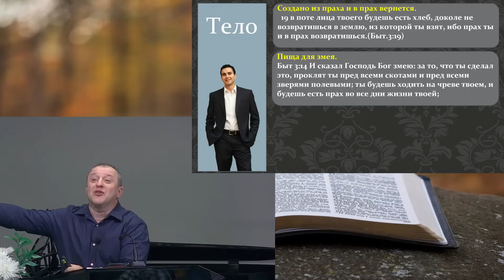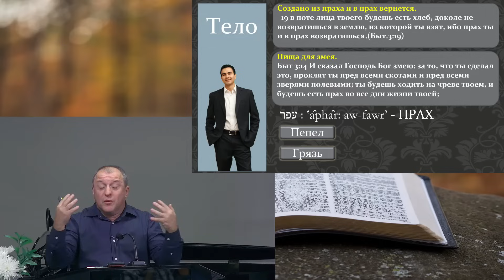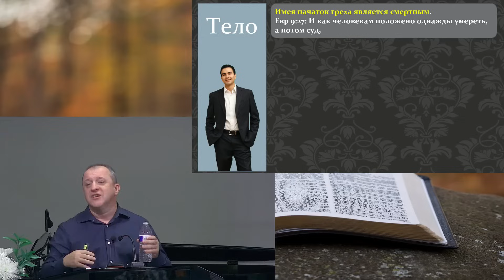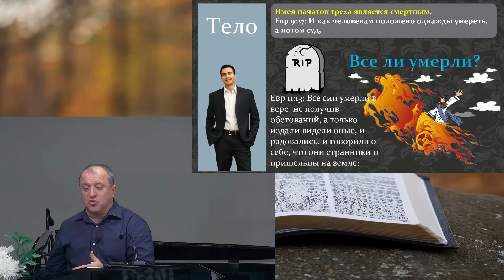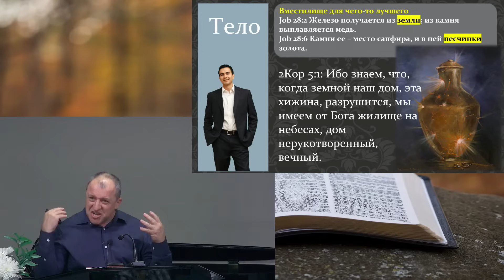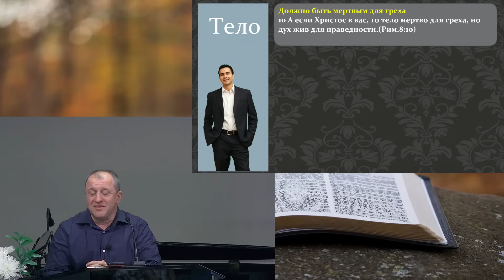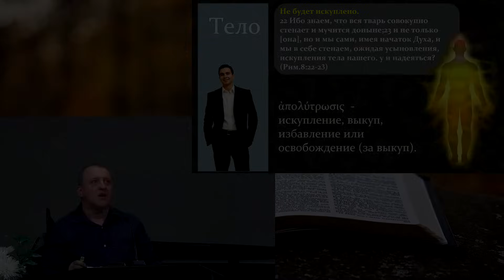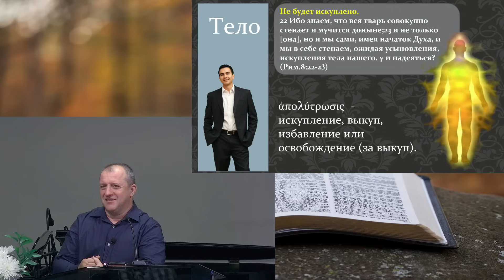Начатки Учения Христова 15. Дух душа и тело. А. Пышный.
Присоединяйтесь по ссылке что бы иметь доступ к архивам служений